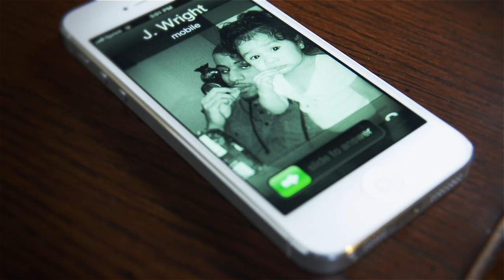J. Wright - 3AM ft. Gabe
Music video by J. Wright performing 3AM. (c) 2013 Camp Entertainment